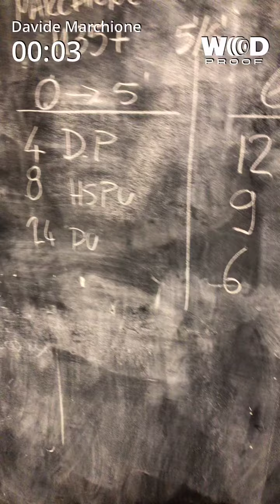Crossleague 2021 Marchione